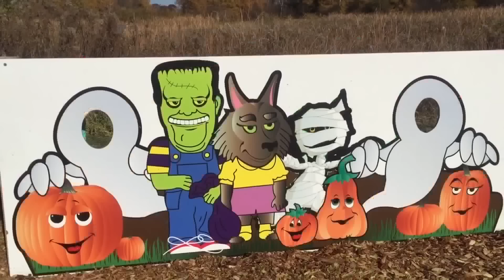Colors for Children to Learn with TOYS TRAINS PLAYGROUND | Colours for Kids to Learn